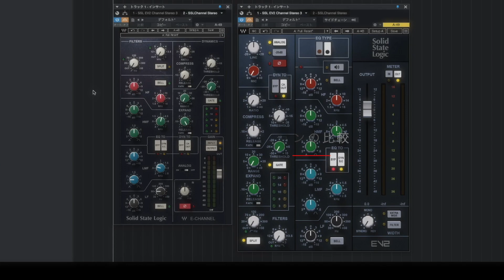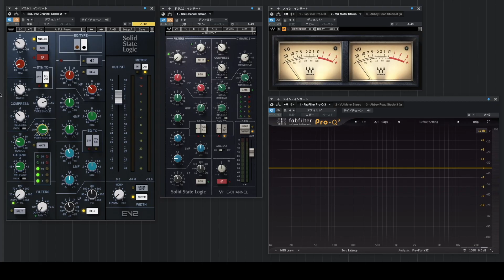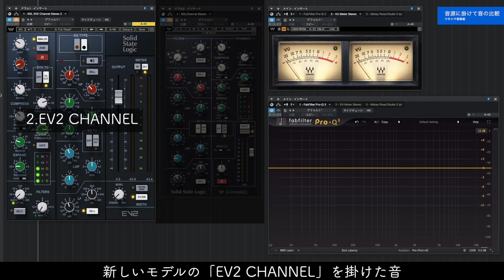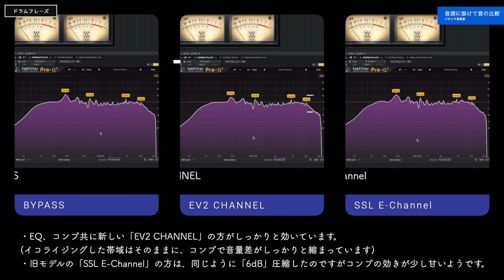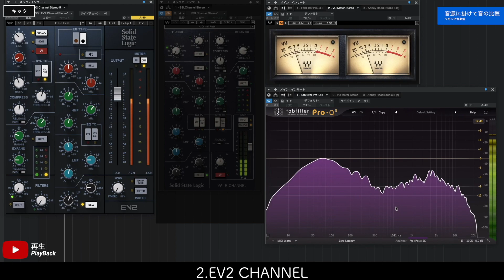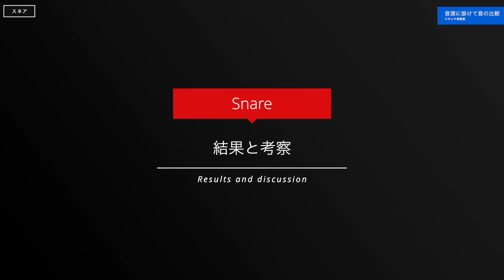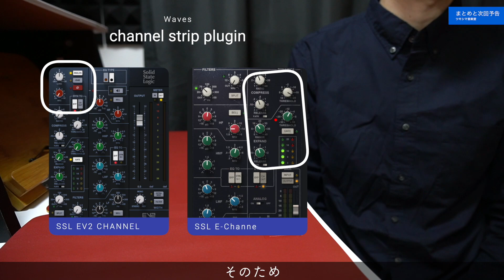旧モデルと比較しました。「Waves SSL EV2 CHANNEL」レビューその2。【DTM/チャンネルストリッププラグインの使い方/SSL E-Channel】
【動画概要】
前回の動画では「Waves」の「SSL EV2」というチャンネルストリッププラグインの使い方をみたり、音源に掛けてみたりしましたが、今回は旧モデルの「SSL E-Channel」と比較をしてみたいと思います。

【注意】
・購入を検討される場合は自己責任でお願い致します。
・動作や使用環境に関するお問合せは各メーカーや販売元へご自身でお願い致します。

【目次】
00:00 ご挨拶
00:31 ツマミやセクションの比較
01:52 音源に掛けて音の比較をしてみる
06:03 まとめと次回予告

【Amazonリンク】
・WAVES SSL EV2 Channel ウェーブス

・WAVES SSL 4000 Collection バンドル ウェーブス

・WAVES Platinum バンドル プラチナム ウェーブス

・日本正規品 WAVES Diamond Native SoundGrid ウェイブス ダイアモンド

・WAVES API Collection バンドル ウェーブス

【関連動画】
1.「Waves SSL EV2 CHANNEL」レビューその1。【DTM/チャンネルストリッププラグインの使い方】

2.【ダイナミックEQの使い方】～ピンポイントに音をブーストカット～【DTM/Waves/F6 Floating-Band Dynamic EQ/fabfilter Pro-Q3】

3.【コンプレッサーの使い方その5】4種類のビンテージコンプ。～FET/OPT/真空管/VCA～【DTM初心者向け/ダイナミクス/Waves】

4.「WAVES apiシリーズ」イコライザープラグインのレビューと使い方。【DTM/api550/560/アナログビンテージ】

Tsukishima.room